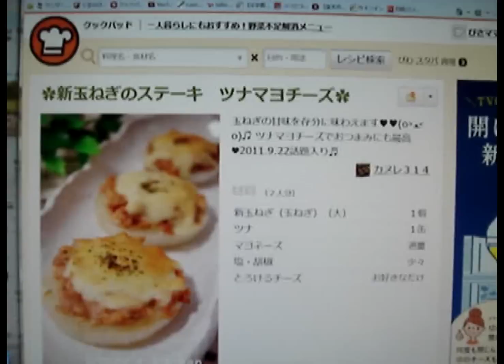【玉ねぎ レシピ】クックパッドで人気! 新玉ねぎのステーキ ツナマヨチーズのおいしい簡単作り方レシピ【レシピ王】How to make onion steak with Tuna recipe!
こんにちは(^.^)

【レシピ王】です！

今日は
玉ねぎ レシピ

「新玉ねぎのステーキ ツナマヨチーズのおいしい簡単作り方レシピ」

です！

おいしいぞ！